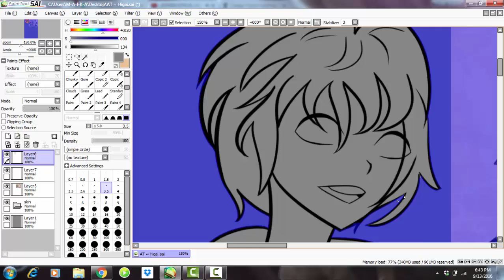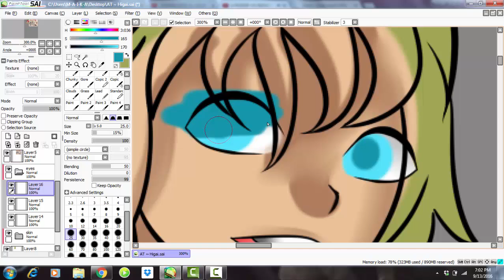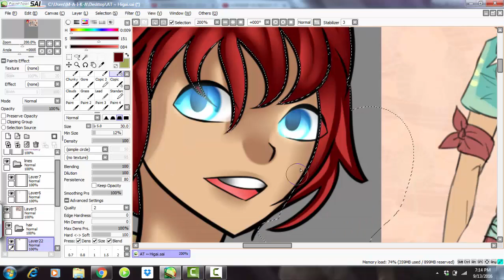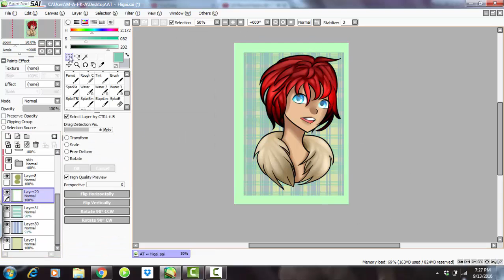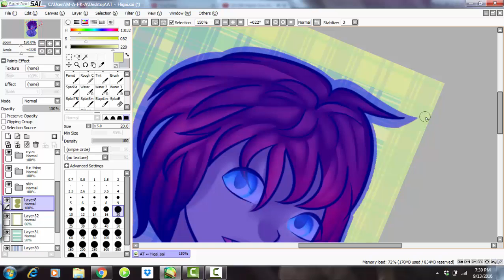[Mica's Speedpaint] AT ~ Higai ~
AAAAAAAAAAAAAAAAAAAAAAAAAAA I LOVE THIS ONE//shot
Art trade with Kayomin! And their lovely oc, Hirai~ It was so much fun trading with cha, and fun to make this one a speedpaint! Enjoy~